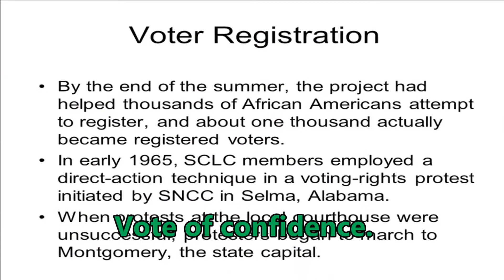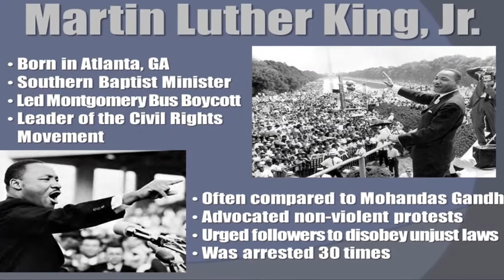March Montgomery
. March to Montgomery
Black Americans march for equality.
In the 1950s, racial segregation in the US discriminated against black people, separating them from white people in housing, schooling, and public services. The civil rights movement used
campaigns, protests and marches to bring about equality.
In 1963, Dr Martin Luther king, JR, gave his celebrated "I have a dream" speech to 250,000 supporters in Washington DC, USA calling on the government to help end racial inequality,
his plea led to the 1964 civil rights act, which banned employers from judging employees on their colour religion, or national origin.
Bus Boycott
A black seamstress from Alabama triggered one of the biggest moments in the civil Rights movement in 1955 by refusing to give up her seat on a bus to a white man. ROSA PARKS was arrested,
 but civil rights campaigner Dr Martin Luther King, Jr called for his followers to boycott the bus company and segregation on public transport ended in 1956.
Vote of confidence.
Two years later, King along with Rosa parks and other activists, led another march from Selma, Alabama, to the state capital of Montgomery to protest restrictions on black voting.
Inspite of violence from police along the way, the march resulted in the voting rights act, which made it easier for black to vote.
Lasting Legacy.
Dr Martin Luther King Jr was killed in 1968 by an assassin opposed to the civil Rights movement. Though relations between the races have not been easy in the years since, the USA elected
its first black president Barack Obama in 2008, Obama was re elected in 2012, and swore his presidential oath on a Bible that was owned by Dr.King.
How it changed the world.
The Selma to Montgomery March was one of a handful of events that gave African Americans a voice when then had been silenced by segregation and suffering. Changes in the law meant that
black people gained more freedom, but many feel that full equality with whites has still not been achieved.